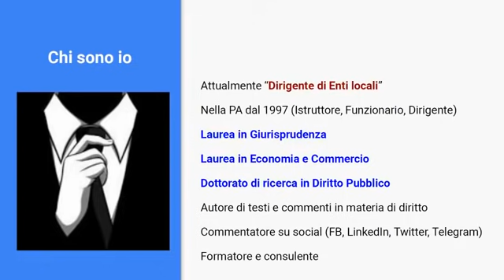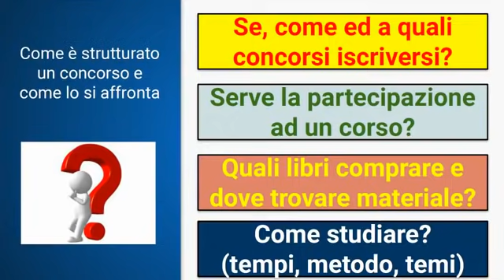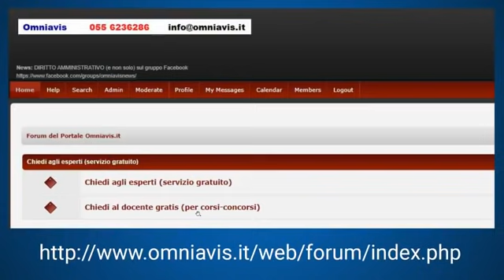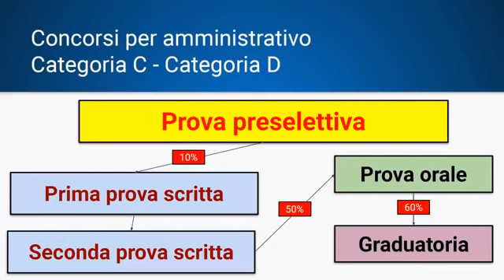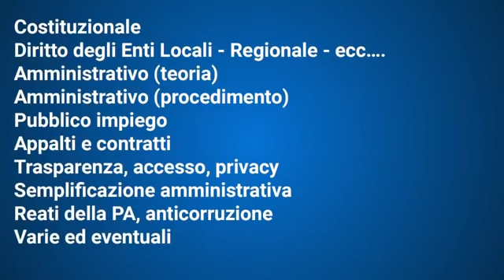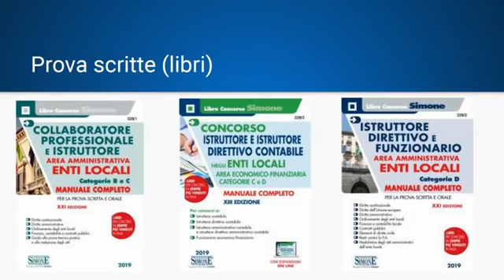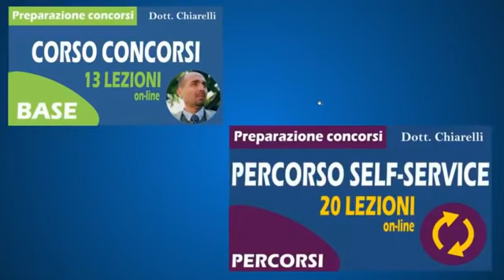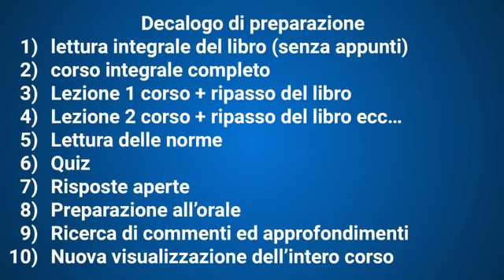Come prepararsi ai concorsi pubblici: i libri, i corsi, le prove, i trucchi (03/05/2020)